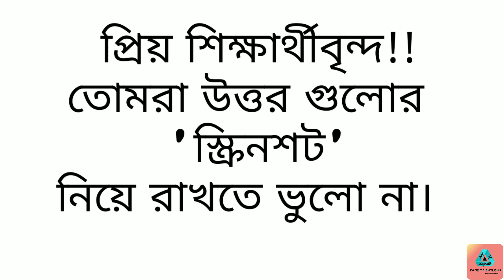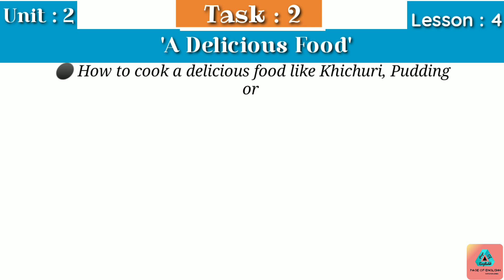Class - EIGHT 'English Assignment Solution' || English assignment solution for class - 8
HELLO!!
Dear Students!! How are you? I hope you all are well.
Students!! Today I have come with a new video for class - Eight 'English Assaingnment Solution’. Watch this video till last.
↪️  প্রিয় অষ্টম শ্রেণির প্রিয় শিক্ষার্থীবৃন্দ!!!
 আশা করি সবাই ভালো আছো।  আমি আজ তোমাদের জন্য তৈরি করেছি,তোমাদের "ইংরেজি এস্যাইনমেন্ট সলুশন"।
এই ভিডিও টি তে যেভাবে দেখানো হয়েছে, ঠিক সেভাবেই তোমরা লিখবে।  এভাবে লিখলে সম্পুর্ন নাম্বার পাওয়া যাবে ইনশাআল্লাহ।
বিঃদ্রঃ  তোমরা সবাই উত্তর গুলো স্ক্রিনশট নিয়ে রাখতে ভুলো না।
যদি ভিডিও🎦 টি ভালো লাগে তবে অবশ্যই LIKE👍 দিবে।
আপনার যেকোনো মন্তব্য আমাদের জানাতে বা কোনো প্রশ্ন❓থাকলে COMMENT 💬এ জানিয়ে দিন।
Class-8 English assignment solution
English assignment for class 8
English assignment solution
English assignment